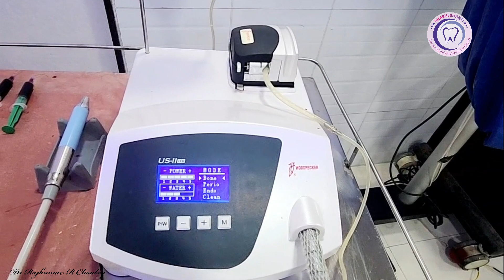हड्डी मे फसे हुये दाँत को अत्याधुनिक मशीन piezosurgery द्वारा निकाला गया